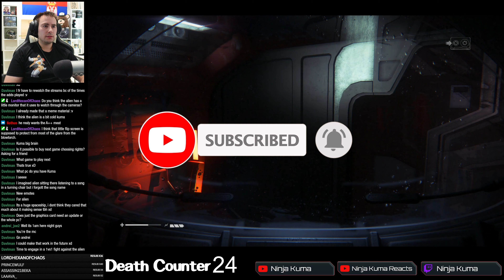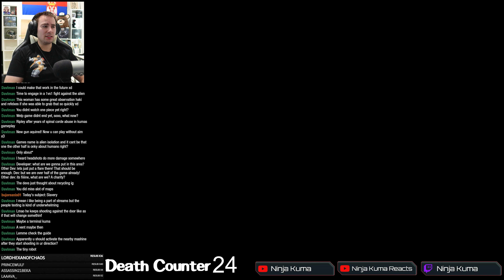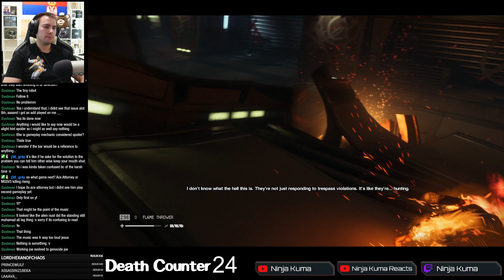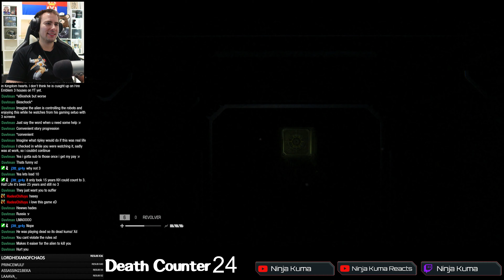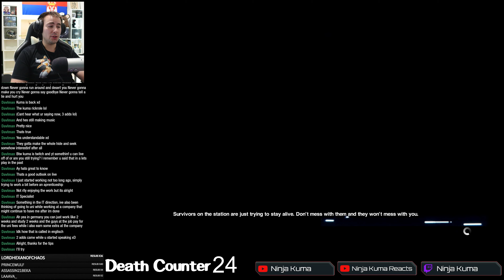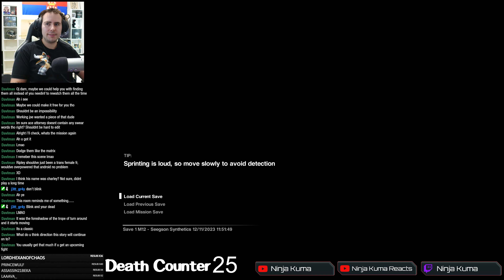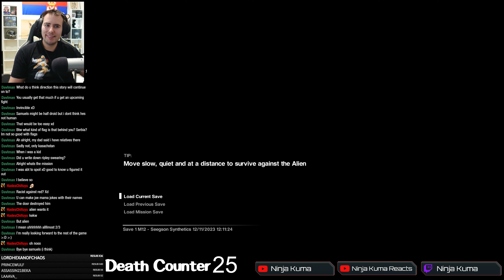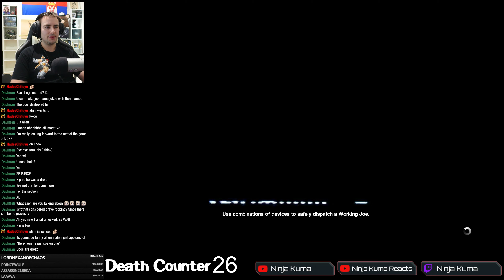WORKING JOE SYNTHETIC SHOWROOM | ALIEN ISOLATION Playthrough [7] ALIEN ISOLATION Reaction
Alien Isolation Scary Moments Reaction, Alien Isolation Scare Complication Reaction, Alien Isolation Scare Reaction, Alien Isolation Highlights Reaction, Alien Isolation Best Moments Reaction. Alien Isolation Ending Reaction